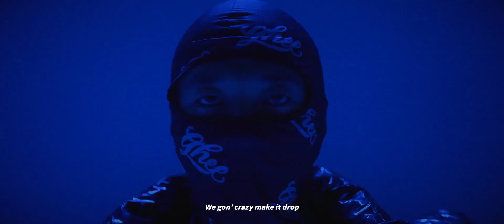Fendighee Ricch-"HIT THE SPOT" (feat.邓典果DDG) [Dir. by @EddyFlash]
自用侵删